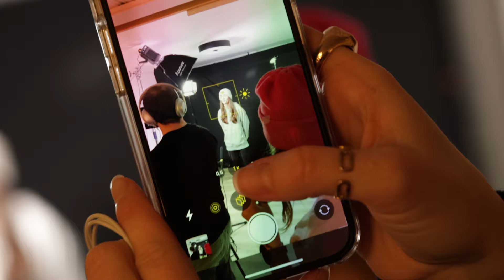Media Day in Verbier with FWT Riders I FWT24 Riders' Vlog Episode 1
Kicking off the 2024 FWT season with a whirlwind 48 hours: prep, pack, unpack, repack, travel, tackle Verbier, face shots, meetings, and scoping out the competition. Now, who’s up for a well-deserved beer? 🍻